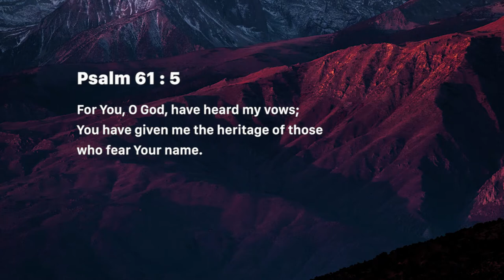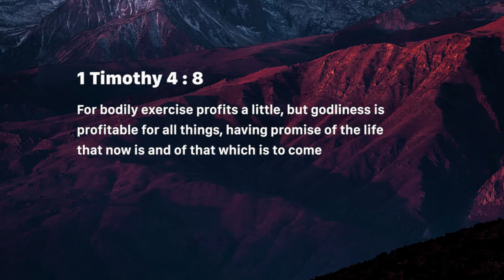Godly lifestyle - Nancy Ramya | Daily Devotion, August 02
Today's Devotional - “Godly lifestyle"